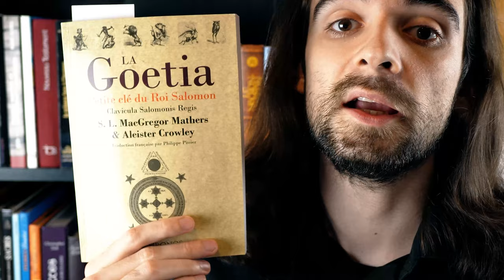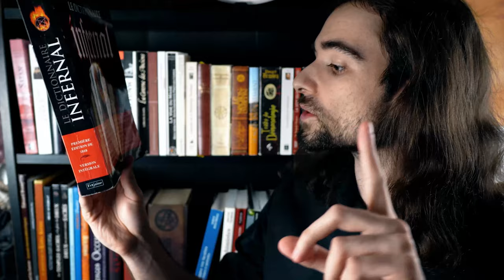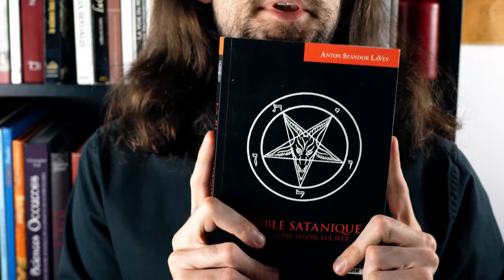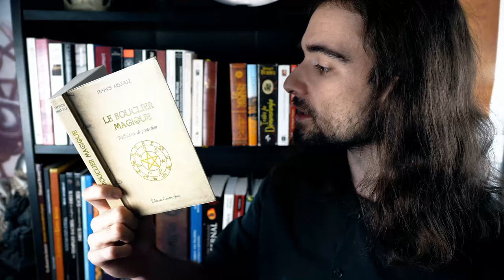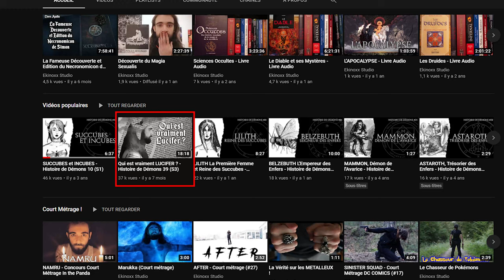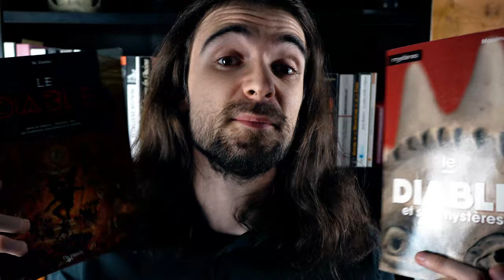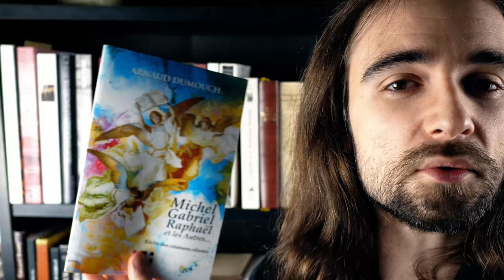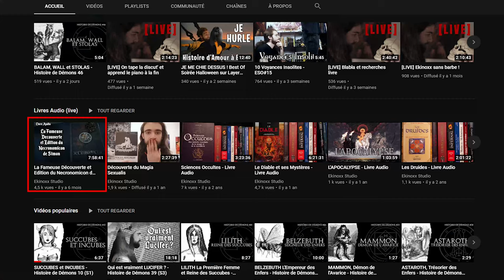Ma Bibliothèque Esotérique 2020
Nouvelle présentation de ma bibliothèque ésotérique !

Collection:
DEMONOLOGIE:
-Traité de Démonologie
-La Goetia
-Dictionnaire infernal
-Pseudomonarchia Daemonium
-Le Testament de Salomon

MAGIE:
-Sciences Occultes
-Almanach de la Sorciere
-Voyages Hors du corps
-Le Manuel du Sorcier
-Le Grand Livre de l'Eso
-La Bible Satanique
-Magia Sexualis
-La Voix du Mage
-Techniques et Haute Magie
-Livre des Ombres

DEVELOPPEMENT SPIRITUEL:
-Développer vos Facultés
-Ses armes qui nous ont tuées
-Votre thème astral
-La Voie du Magicien

SATAN/LUCIFER:
-666 Questions sur le Diable
-Le Diable et ses Mystères
-Le Paradis Perdu
-Histoire de Satan

THEOLOGIE:
-Ancien Testament
-Nouveau Testament (x3)
-Le Livre d'Hénoch
-Les Secrets d'Hénoch
-Dieu et la Science
-Michel Gabriel Raphael et les autres

MESOPOTAMIE:
-Histoire de la Mésopotamie
-La Plus Vieille Religion
-Mythes de la Mésopotamie

AUTRES:
-Necronomicon
-Ecrits Necronomicon
-Le Matin des Alchimistes
-Monstropedie
-Les druides
-Lieux Magiques
-Poupées Hantées
-La Science face à l'inconnu
-La Caverne des Anciens
-Legendes de la Mytho Nordique
-Les Propheties de Nostradamus
-Dictionnaire de l'impossible